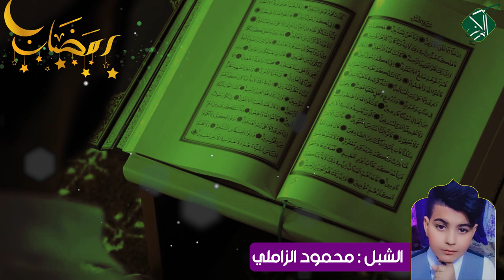[ رمضانُ شهر الطاعةِ ] الشبل : محمود الزاملي